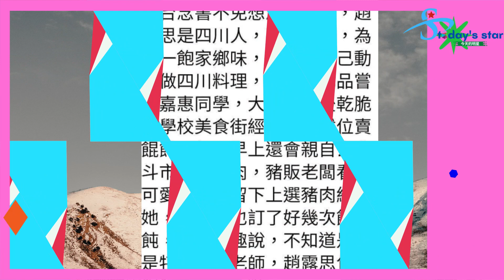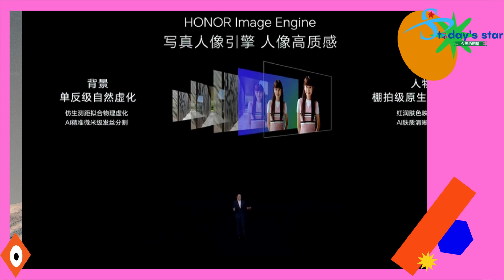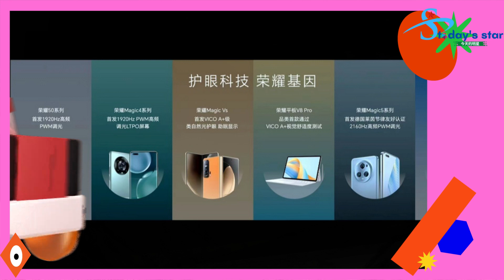赵露思丑闻曝光后，备受关注, 吴磊骑车背着烤包子，过着我向往的生活